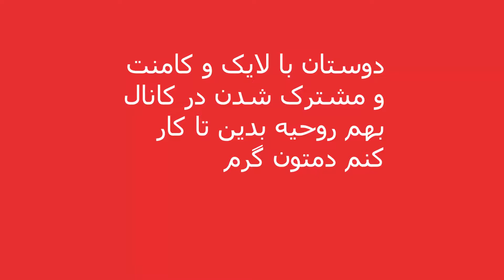battlefield v still good 202 break through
این گیمپلی برای دوستان اهل گیم مث طلا میمونه ببینید و صفا کنید با این بازی خوب.
دمتون گرم که لایک و شیر می کنید